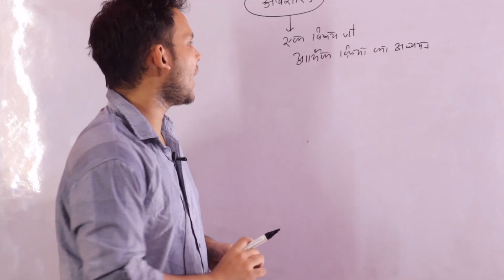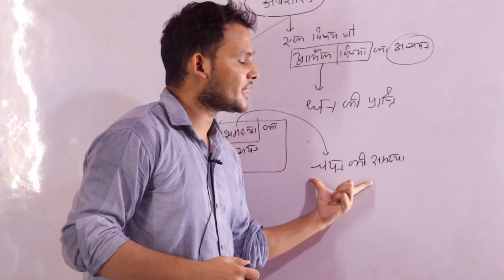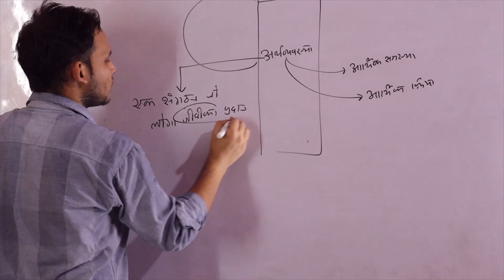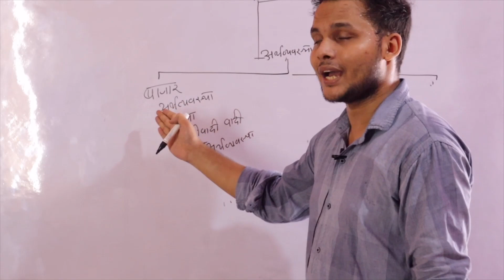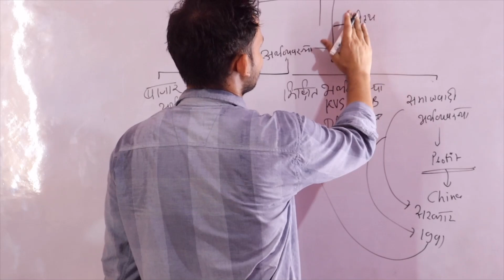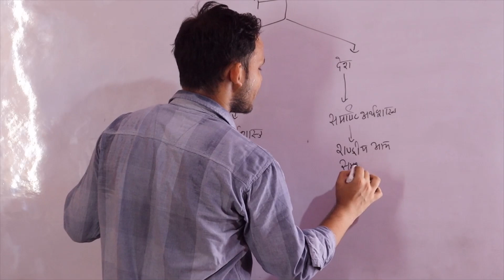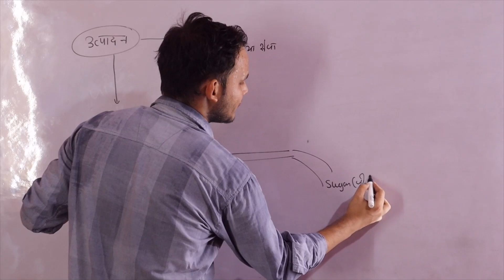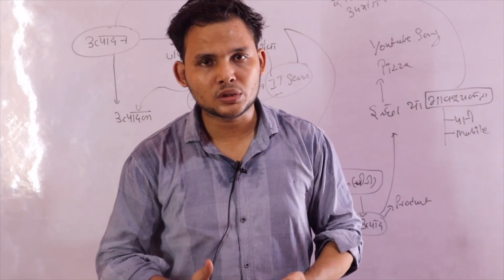ECONOMICS BASIC CLASS 1 | hindi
At the most basic level, economics attempts to explain how and why we make the purchasing choices we do. Four key economic concepts—scarcity, supply and demand, costs and benefits, and incentives—can help explain many decisions that humans make.